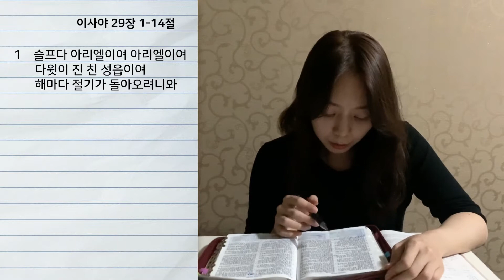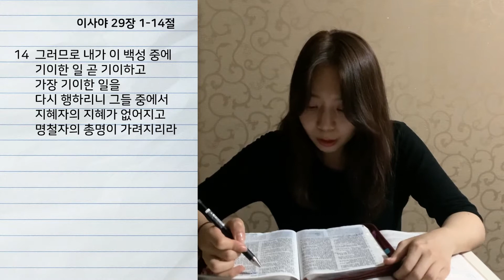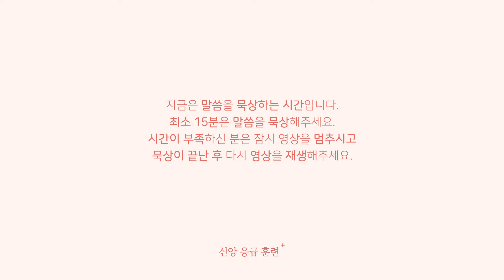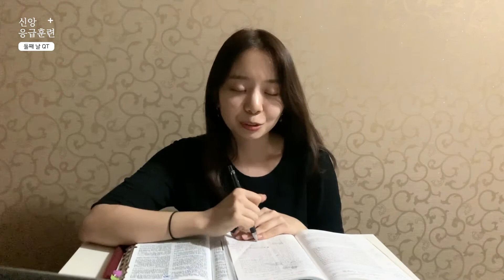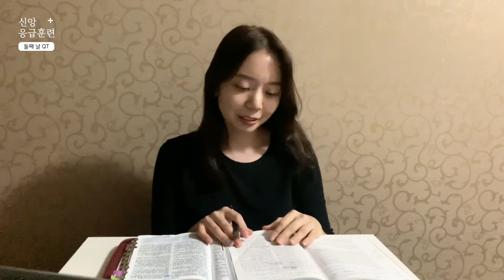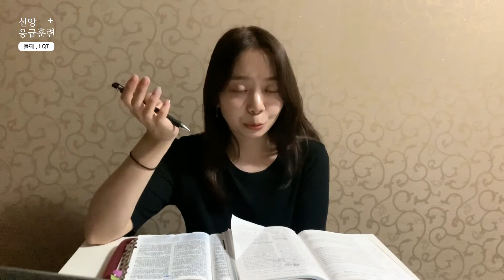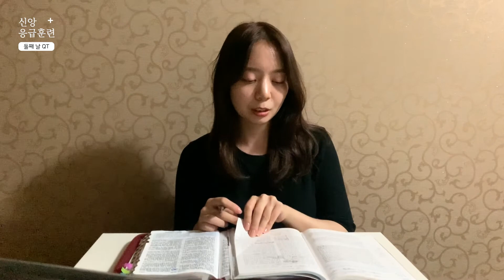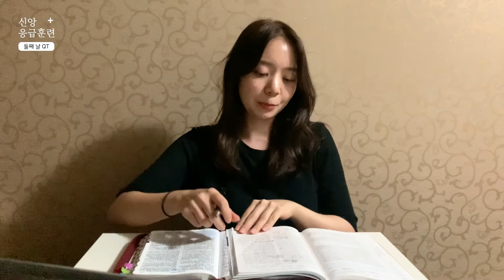[2020 동탄 젊은이 온라인 여름 수련회] 2일차 큐티 묵상 ㅣ 이예지 목자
2020 동탄 젊은이 온라인 여름 수련회 ㅣ 2일차 큐티 묵상 ㅣ 이예지 목자

- 동탄 젊은이 온라인 여름 수련회 둘째 날입니다.
  오늘도 주님과 함께 승리하는 하루 되세요~ 댓글 인증 필수!!